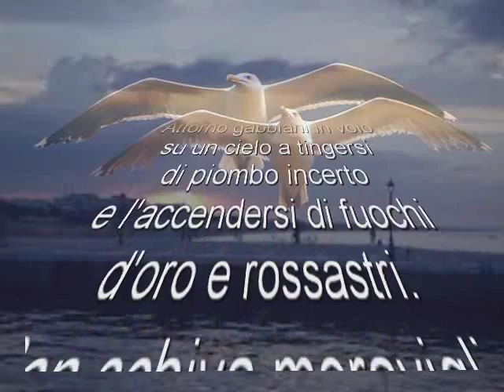Anna Maria Margherita Zanetti Sul molo di levante